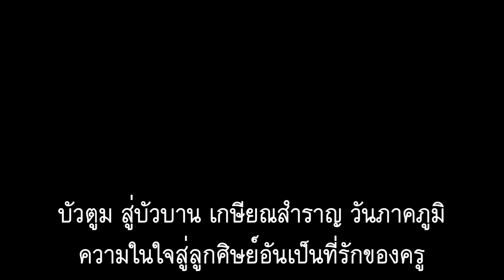ความในใจสู่ศิษย์รัก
บัวตูม สู่บัวบาน เกษียณสำราญ วันภาคภูมิ
ความในใจสู่ลูกศิษย์อันเป็นที่รักของคร
จัดทำโดย นายมานนท์ โพธิ์คง